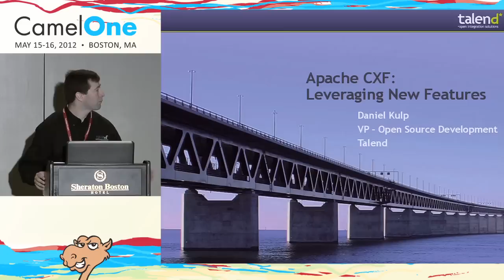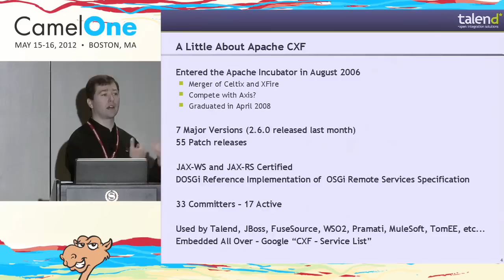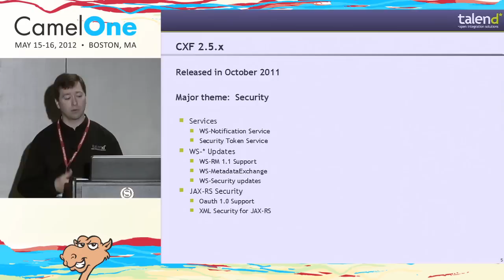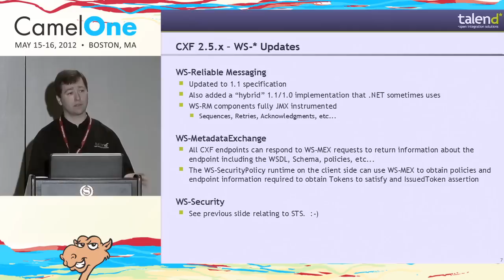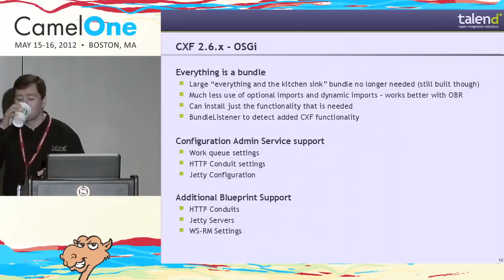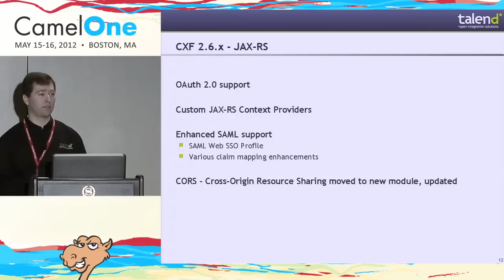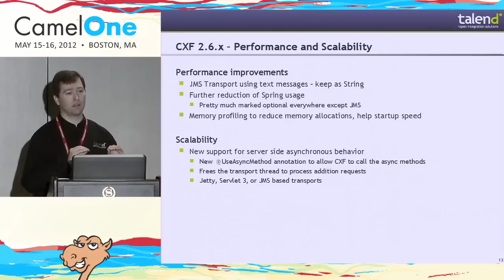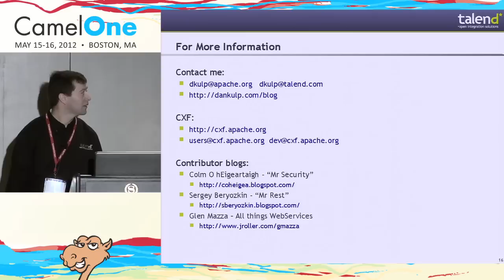Apache CXF - New Features - CamelOne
The video of the presentation I did at CamelOne 2012 in Boston about the new features available in Apache CXF.